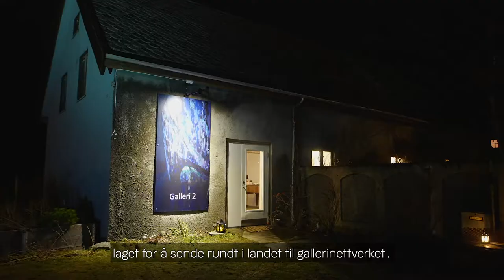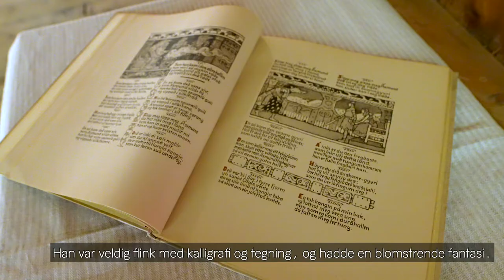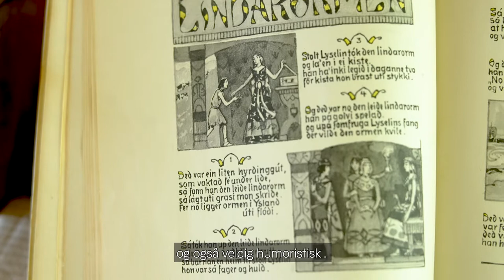Bli bedre kjent med Norges første industridesigner – Gerhard Munthe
Bli med til Stamsund og en omvisning i Nasjonalmuseets utstilling «Gerhard Munthe – Eventyrlige Interiører» med Vebjørg Hagene Thoe!

Gerhard Munthe (1849–1929) blir sett på som Norges første industridesigner. Han var en svært produktiv kunstner som dekket mange områder innen kunstindustri. Særlig gjorde han en stor innsats innen rom-utsmykning, blant annet i Håkonshallen i Bergen, Strand gård i Numedal og Eventyr-værelset i Holmenkollen Turisthotell. Munthe laget ikke bare vegg-utsmykninger, men tegnet også møbler, dører og annet inventar.

Utstillingen om Munthe har vandret landet rundt de siste par årene; fra Sunnmøre til Stamsund. Den har nettopp avsluttet i Stamsund og 23. januar 2021 åpner utstillingen i Harstad.